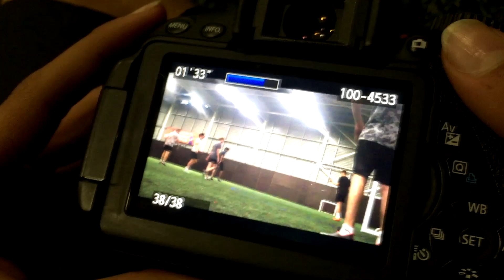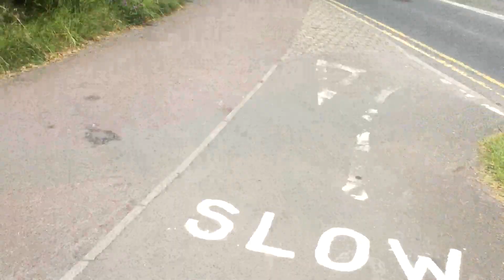VLOG!? At Pro 5 W/Rayan!!!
Really hope you guys enjoyed this video if you did please leave a like and subscribe, i made this video because sadly Rayan is moving back to Saudi Arabia and hes helped me a lot with my YouTube channel as well as Ive helped him.